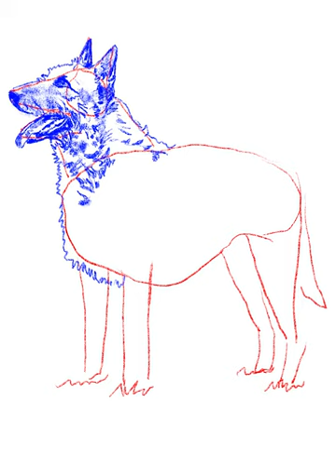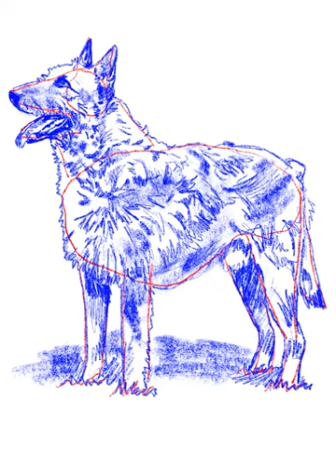How to draw a Belgian Laekenois dog